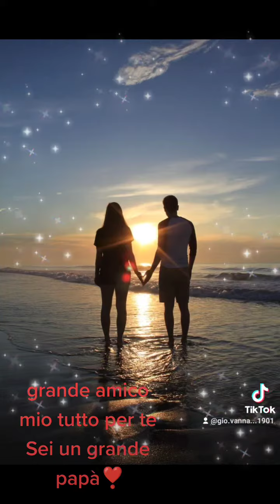Arriverà la Felicità ..💪 Auguri.Papà. il tuo meraviglioso figlio ti adora. ❣️👌